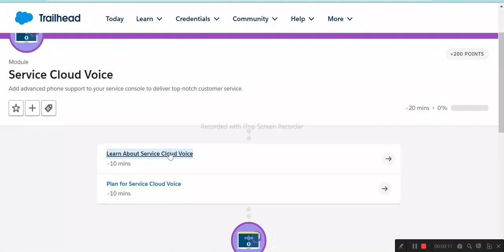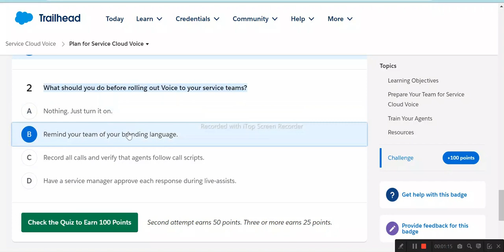Service Cloud Voice | Salesforce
Learn About Service Cloud Voice
Plan for Service Cloud Voice